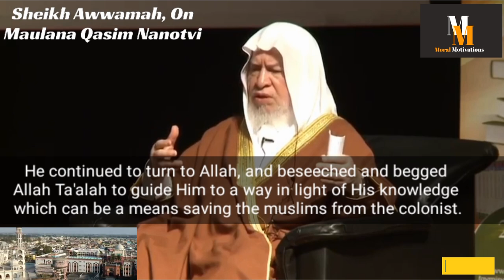Sheikh Awwamah | Who was Maulana Qasim Nanotvi? | Darul uloom Deoband | شيخ عوامة، دارالعلوم ديوبند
Sheikh Awwamah | Who was Maulana Qasim Nanotvi? | Darul uloom Deoband |
شيخ عوامة،  دارالعلم ديوبند